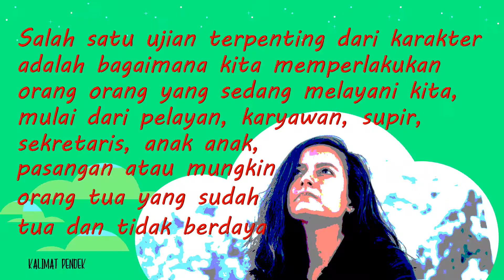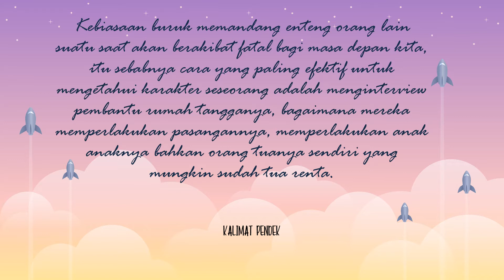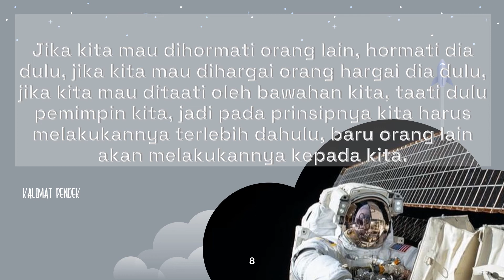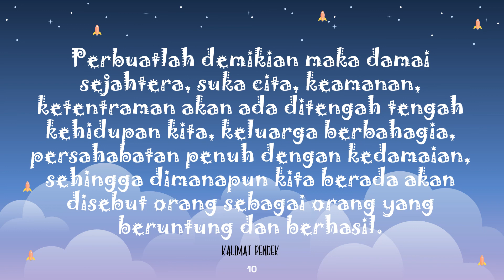HIKMAT AKAL BUDI LEBIH DARI PADA KEKUATAN TANGAN - KALIMAT PENDEK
Adalah blog yang menulis hal-hal seputar ALKITAB (FIRMAN TUHAN YANG HIDUP)